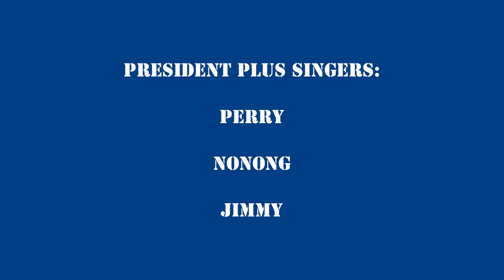President Plus 2019 Christmas Fellowship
Presidents Plus Christmas Fellowship 2019